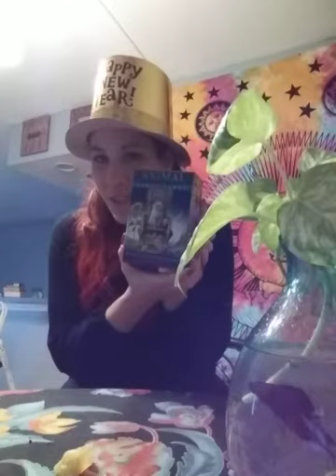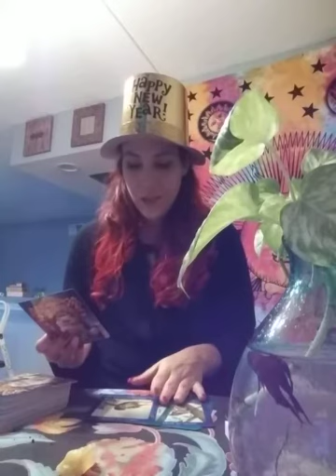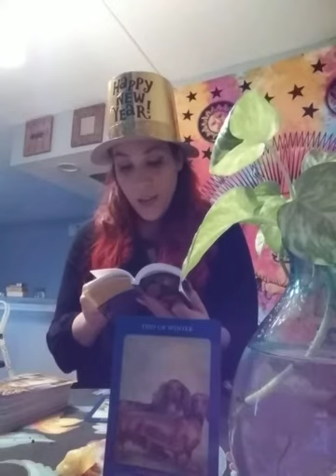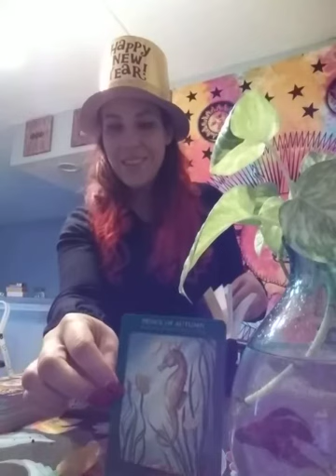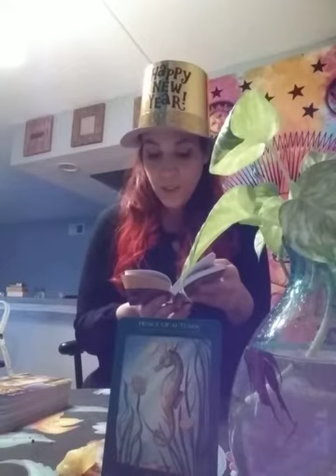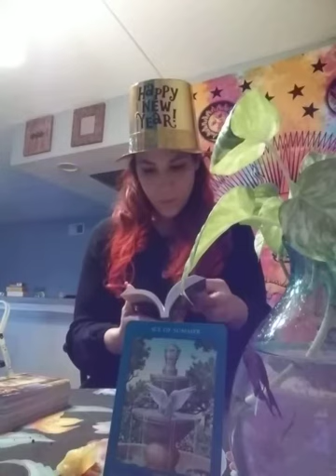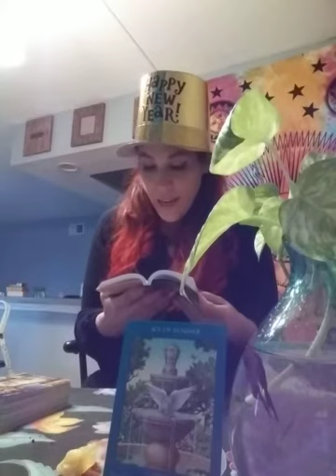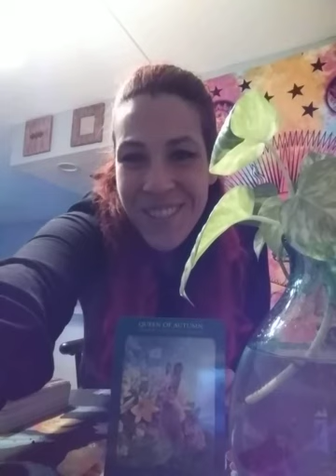New Year New opportunity Jan 01 2018